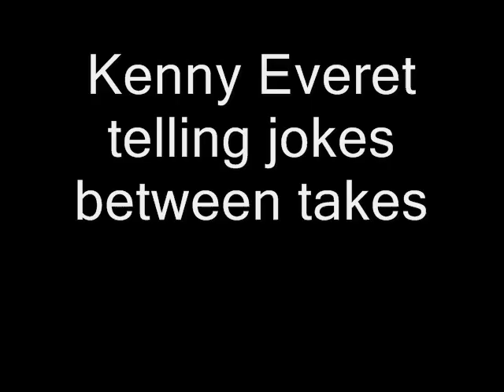Kenny Everett telling jokes between takes